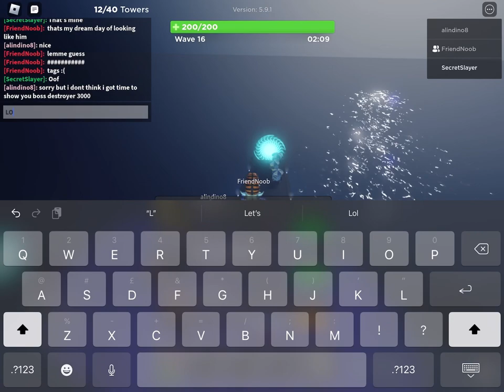Playing my first tower defence game in Roblox